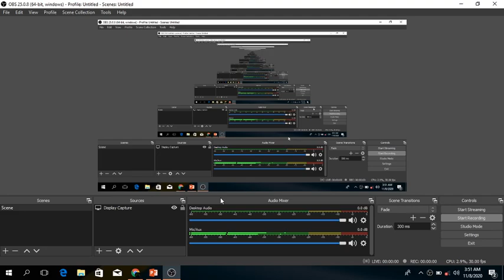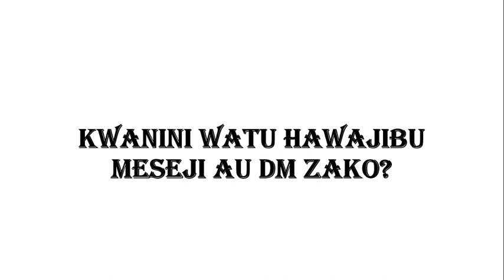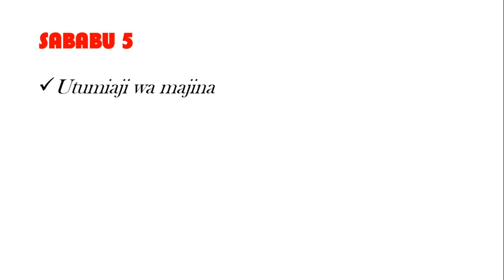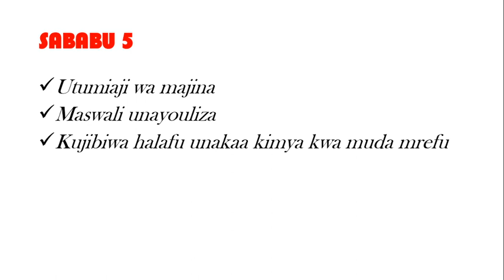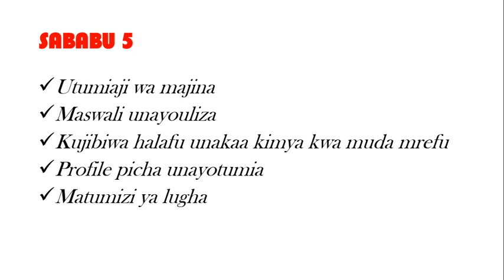SABABU 5 MO DEWJI HAWEZI KUJIBU EMAIL/ MESEJI ZAKO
IIUNGE TELEGRAM